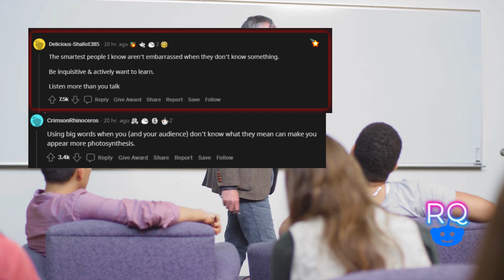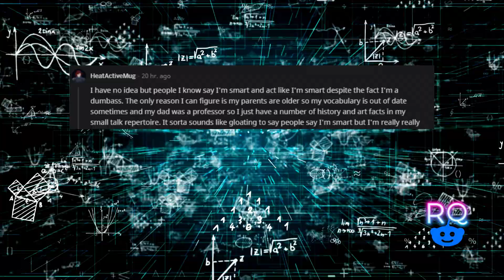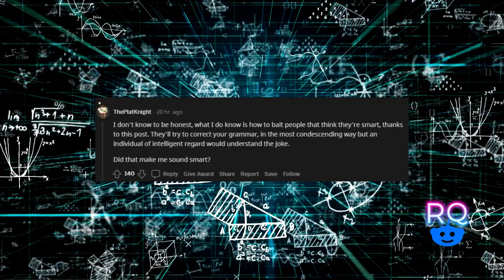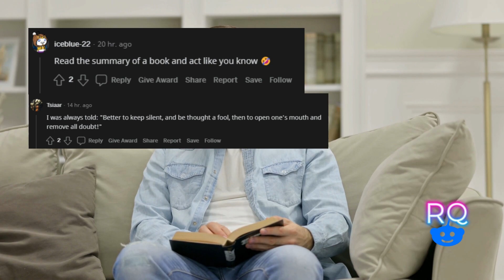Tips for How to Sound Smart in Any Conversation